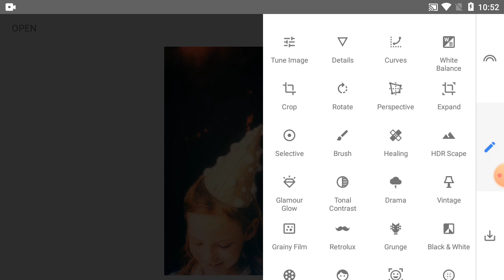How to photo edit in snapseed tutorial - Part 282